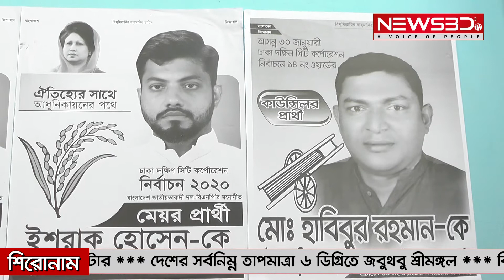নিউজবিডির মুখোমুখি কাউন্সিলর প্রার্থী মো. হাবিবুর রহমান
নির্বাচন কমিশনের ঘোষণা অনুযায়ী আগামী ১ ফেব্রুয়ারি ঢাকা সিটি কর্পোরেশন নির্বাচন। ঢাকা দক্ষিণ সিটি কর্পোরেশনের ১৪ নং ওয়ার্ডের বিএনপি মনোনীত কাউন্সিলর প্রার্থী মো. হাবিবুর রহমান জানালেন তার প্রতিশ্রতির কথা ...